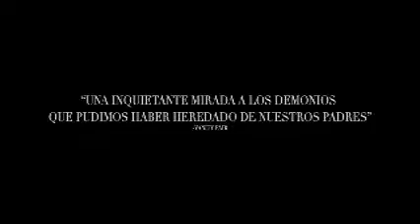En Pantalla Grande - estrenos con Emilio Valencia 08 06 18